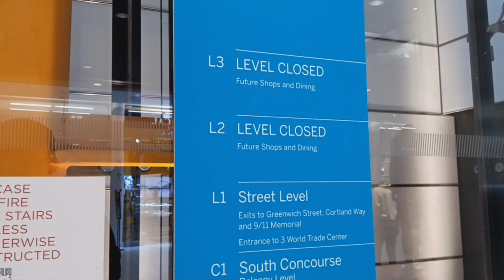MEI traction glass elevators at the Westfield World Trade Center mall (Manhattan, NY)